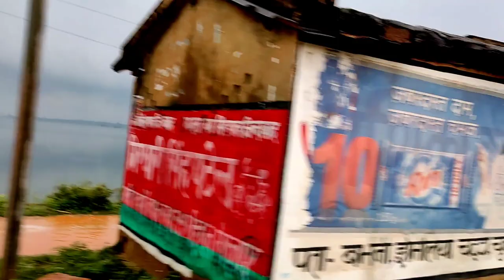Jargo Dam | जरगो बाँध | Chunar, Mirzapur | Full Video of Jargo dam | India Biggest Dam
Jargo Dam Chunar Jargo Dam some information video

• Thousands leggers, dragon flies, jewel Bugs full video • Giant African Garden Snails full video Follow me on other social media • Instagram 👉First wildlife I'd • Instagram 👉 Second Modelling I'd MUSIC USED Outside The Box patrick patrickos@Youtubeaudiolibrary Youtube Badframes JargoDam Mirzapur Chunar Varanasi kaashi If you like the video please do subscribe my channel 😊 Keep supporting me so i can give my best Thanku for watching!